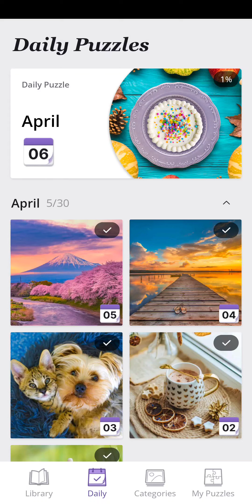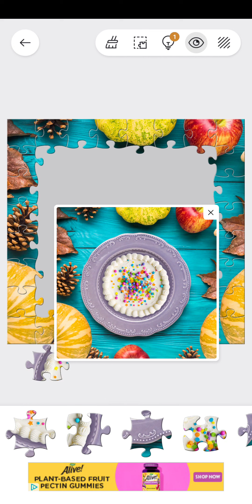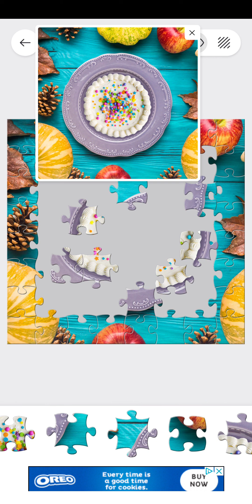Jigsawscapes | Daily Puzzle: April 6th